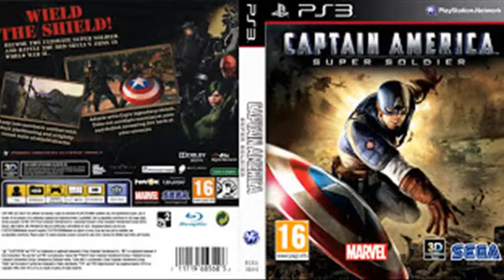Captain America Super Soldier PS3